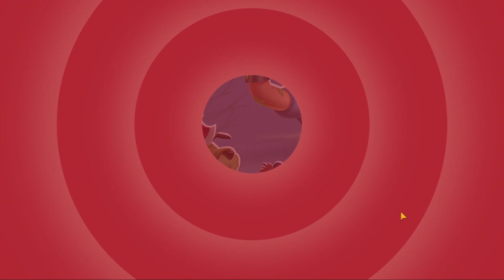Looney Tunes World of Mayhem Gameplay||Event YEE-HAW! Daily Campaign